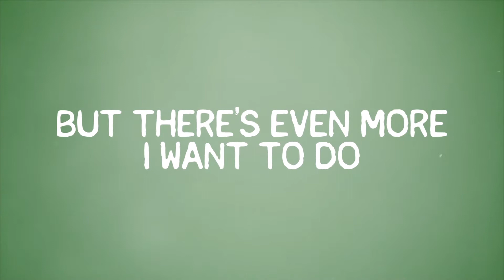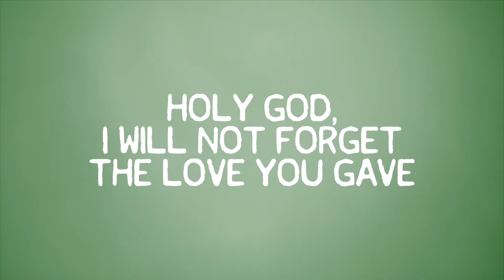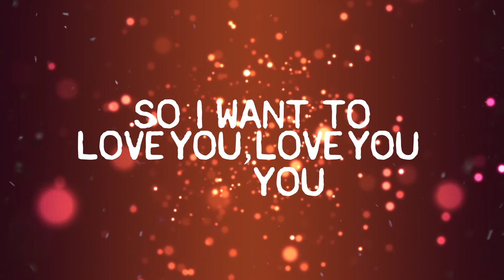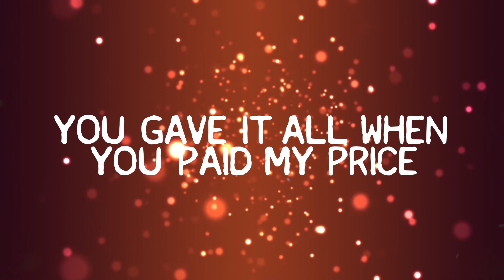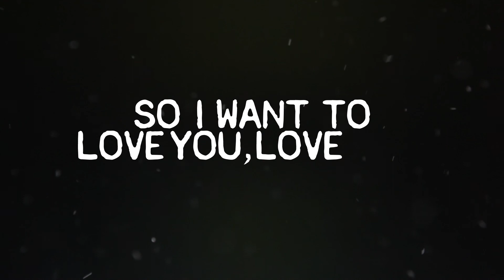I Want to Love You (Lyric Video) [Version 1]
We do freelance work!
If interested please contact by email at
michaelstrublebusiness@gmail.c­om

ChristianLyric101 is a fan made lyrics channel. If